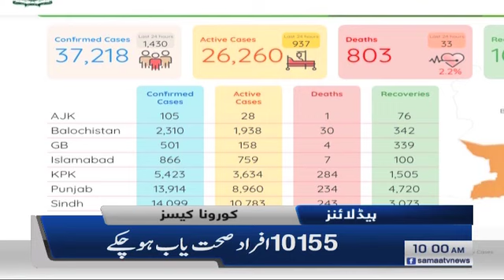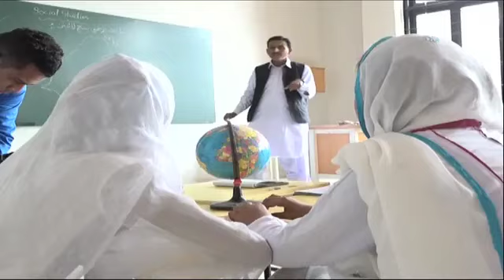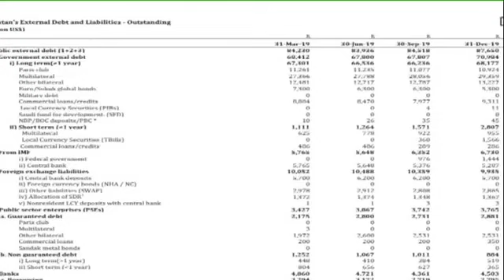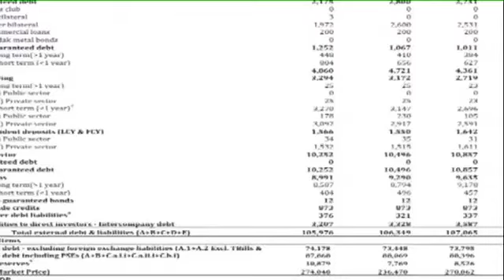Samaa Headlines - 10am | More than 10 thousand recover from coronavirus in Pakistan